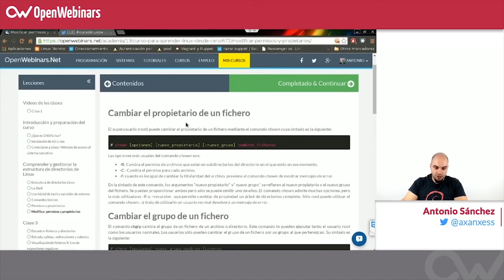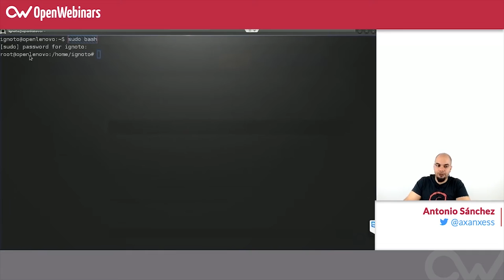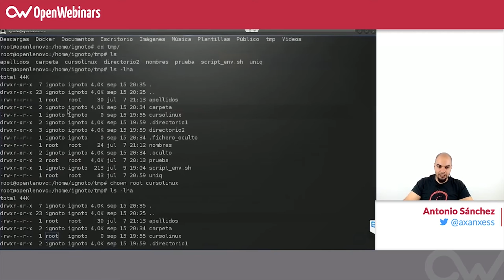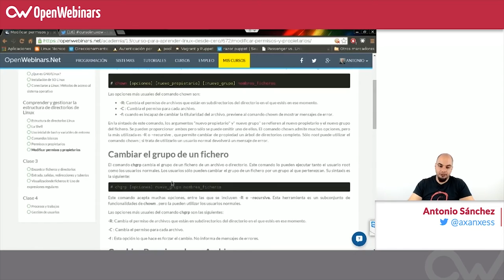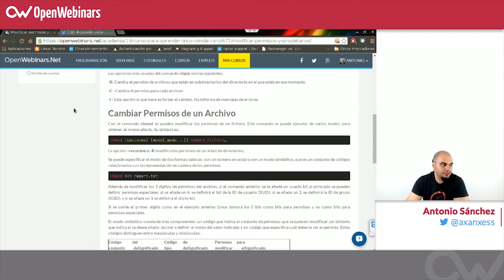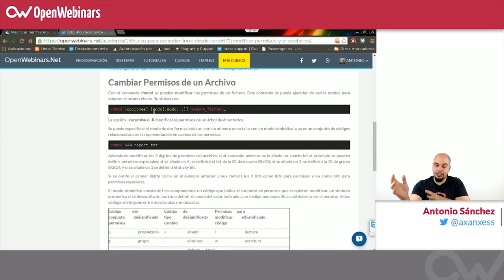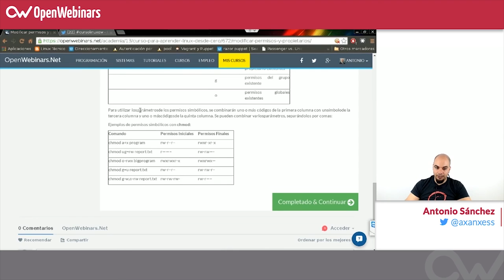Curso de Linux básico - 11. Cambiar propietario permisos de un fichero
En esta clase del curso básico de Linux veremos como modificar permisos y propietarios de los archivos